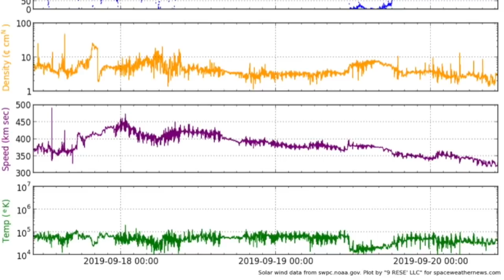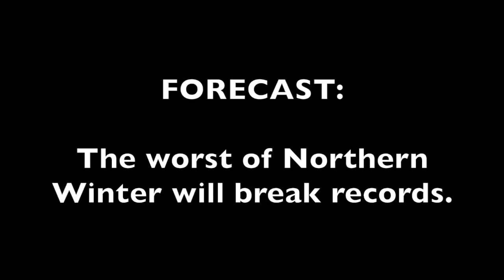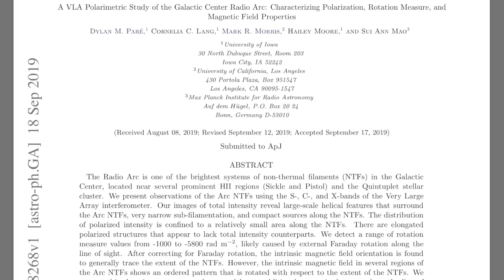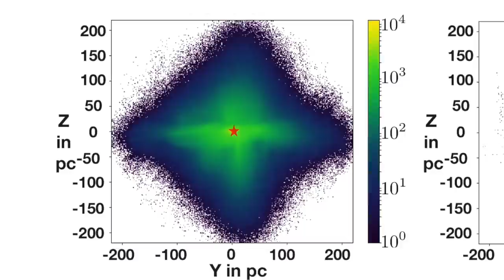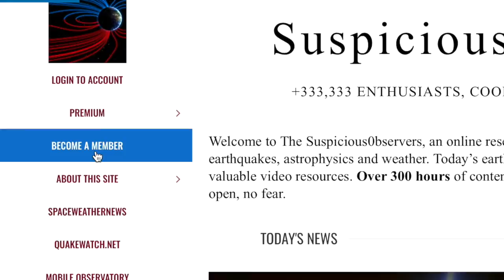Plasma Sun, Polar Vortex, No Dark Matter | S0 News Sep.20.2019